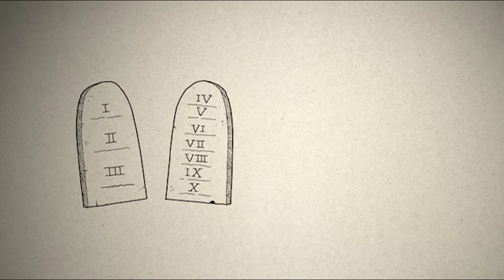3MC nr 43 Wat zijn de zeven hoofdzonden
Meer over het katholiek geloof?

3 Minuten Catechese: 70 tekenfilms (+ 2 extra) van 3 minuten op dvd waarin op een visuele, grappige, eenvoudige wijze heel het katholiek geloof wordt uitgelegd.

Ideaal voor bij Alpha, parochiecatechese, doopvoorbereiding etc.

Dvd 7,50 euro.